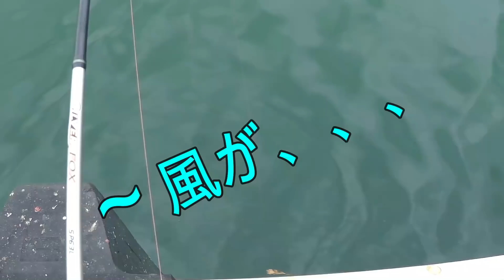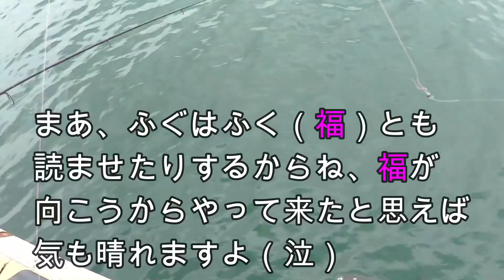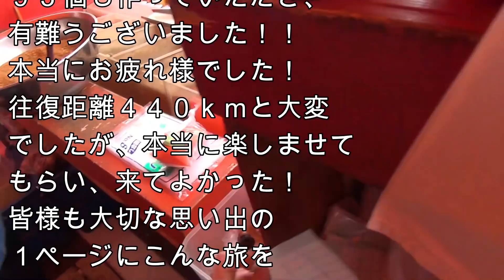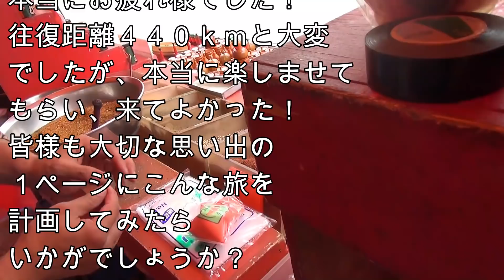親方七味を持って旅に出る番外編柏崎港で鯛釣って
みなさんこんにちは！kunitoko9です、
今日はこれから視聴者様用
七味を郵便局に持って行き
その後、親方のところで
更に追加分の七味を
買って帰る予定でしたが、
せっかく新潟まで来たので
海釣りでもやろう！
という事になりまして
このあと柏崎港にて
釣りを決行する事に、、
この辺では「鯛茶漬け」
が有名ということで
海老で鯛でも釣って
「鯛茶漬け」でも
自作して食べちゃいますかね～
という無謀な計画を
なんと夕べ、企てました、、
そんな事もあろうかと
ジェットバックに
こっそり釣り道具を
忍ばせて来ていましたので、、
この無謀過ぎる計画、、
果たして吉と出るか
凶とでるか、、
それではとくとご覧あれ！！